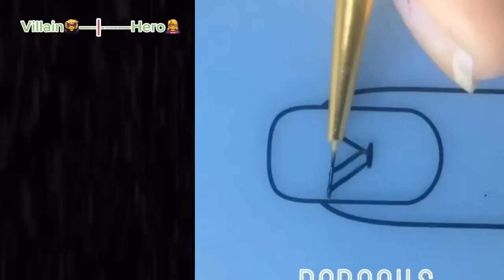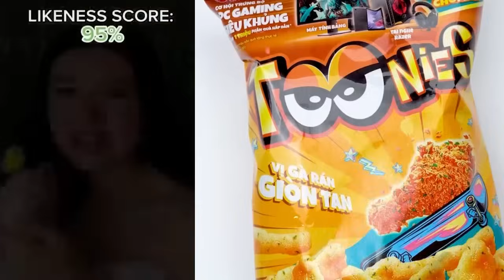💅 NAIL ART STORYTIME TIKTOK 💅 NEW Brianna Mizura || POVs Tiktok Compilations 2023 #39